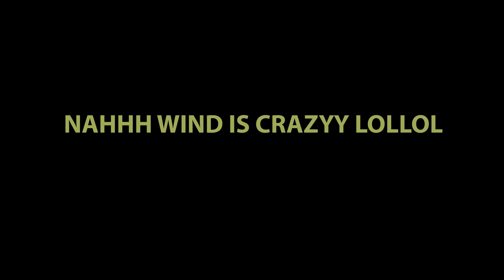Outside with the gangos + fitpics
4TH upload this month going strong + FITPICS WIT THE SQUADIOO